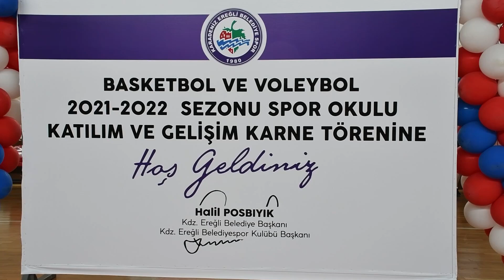KDZ. EREĞLİ BELEDİYESPOR SALON SPORLARINDA, 130 ÇOCUK SERTİFİKA ALDI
BAŞKAN POSBIYIK: ÇOCUKLARI VE GENÇLERİ SPOR KÜLTÜRÜYLE BULUŞTURUYORUZ
Kdz. Ereğli Belediyespor Kulübü 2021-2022 sezonu salon sporları kapanış töreni yapıldı. Belediye Başkanı ve Kulüp Başkanı Halil Posbıyık, Basketbol ve Voleybolda 8 aylık bir eğitimin ardından 130 çocuğa katılım belgelerini ve gelişim karnelerini dağıttı.
Kdz. Ereğli Belediyespor Kulübü 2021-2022 sezonu salon sporları kapanış töreni gerçekleştirildi. Basketbol ve Voleybolda eğitim gören 130 çocuğa Belediye Başkanı ve Kulüp Başkanı Halil Posbıyık tarafından sertifikaları verildi.
Kdz. Ereğli Gençlik ve Spor Merkezi Salonu’nda yapılan sezon sonu törenine Belediye Başkanı ve Kulüp Başkanı Halil Posbıyık, eşi Neriman Posbıyık, İlçe Gençlik ve Spor Müdürü Adem Çelik, Belediyespor yöneticileri, antrenörler, sporcular ve aileleri katıldı.
“ÇOCUKLARI VE GENÇLERİ SPOR KÜLTÜRÜYLE BULUŞTURUYORUZ”
Belediye Başkanı ve Kulüp Başkanı Halil Posbıyık, burada yaptığı konuşmada 900’ü aşan sporcuya imkan sunduklarını belirterek, Kdz. Ereğli’nin çocuklarını ve gençlerini spor kültürüyle buluşturmaya devam edeceklerini söyledi.
Başkan Posbıyık, açıklamasında şu görüşlere yer verdi:
“Kdz.Ereğli Belediye Spor Kulübü bir spor kulübünden daha fazlasıdır. Bölgemizin en güçlü altyapı organizasyonu sayesinde kuruluşundan itibaren çocuklarımızı ve gençlerimizi spor kültürüyle buluşturmaktadır.
Kulübümüz Salon Sporlarında aktif olarak  Oturarak Voleybol (22 sporcu) , Basketbol (80 Sporcu), Hentbol (43 sporcu) ve Boks (45 sporcu) dallarında lig müsabakalarında takımlarımız ile mücadele etmektedir.
-OTURARAK VOLEYBOL SÜPER LİG FİNALİ 23-26 HAZİRAN’DA EREĞLİ’DE-
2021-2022 Oturarak Voleybol Süper lig final müsabakaları 23-26 Haziran 2022 tarihlerinde İlçemizde ve Kdz. Ereğli Spor Salonu’nda yani bu salonda Kulüp takımımızın da katılımlarıyla yapılacaktır. Tüm Sporsever halkımızı bu salona destekleri için bekliyoruz.
İyi insan- iyi sporcu - iyi vatandaş ilkesi ile tüm çalışmalarımız ve faaliyetlerimizle bölgemiz ve ülke sporuna gençler kazandırmaya çalışıyoruz ve başarıyoruz.
Kdz. Ereğli Belediye Spor Kulübü, Salon Sporları Koordinatörlüğü tarafından organizasyonu yapılan Spor Okulumuz 2019 Kasım ayından beri Basketbol ve Voleybol branşlarında bugüne kadar faaliyetlerine kış ve yaz okulu olarak devam etmektedir.
Spor okullarımız ile sağlıklı nesiller yetiştirilmesine katkıda bulunuyoruz.
-130 ÇOCUK 8 AY EĞİTİLDİ-
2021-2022 Sezonu kapsamında Spor Okullarımızda 95 basketbol ve 35 voleybol olmak üzere 130 kursiyerimiz, branşlarında deneyimli, sertifikalı antrenörler tarafından 8 ay boyunca eğitildi.
Yapılan çalışmalar titizlikle takip edilerek kursiyer gelişim karneleri oluşturuldu. Spor okullarımızda yetiştirilen yetenekli kursiyerlerimiz basketbol ve voleybol takımlarımızın alt yapı sporcuları olarak yerel liglerdeki takımlarımıza alınarak lisanslı oyuncu oluyor.
-KIŞ OKULU 1 EKİM’DE-
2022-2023 Sezonu Kış Okulumuzun 1 Ekim 2022 tarihinde başlaması planlandı.
Spor Okullarımıza siz değerli velilerimizin yoğun ilgisi ve desteği bizleri memnun ediyor. Bu vesile ile spor salonlarını kulübümüze tahsis ederek, destek olan Erdemir’e ve Kdz.Ereğli Gençlik ve Spor İlçe Müdürlüğü’ne emekleri için teşekkür ederiz.
Bugün burada spor okulumuzda 8 aylık emeklerinin bir sembolü olarak katılım belgesi ve gelişim karnelerini çocuklarımıza vermekten onur ve gurur duyuyor, hepinizi sevgi, barış ve dostluk duygularımla selamlıyorum.”
Başkan Posbıyık’ın konuşmasının ardından Basketbol ve Voleybol eğitimi gören 130 çocuğa Başkan Posbıyık, eşi Neriman Posbıyık ve Belediyespor yöneticileri tarafından katılım belgeleri ve gelişim karneleri verildi, hatıra fotoğrafı çektirildi.